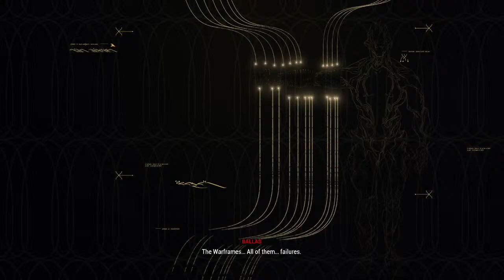Warframe Part 60 The Sacrifice